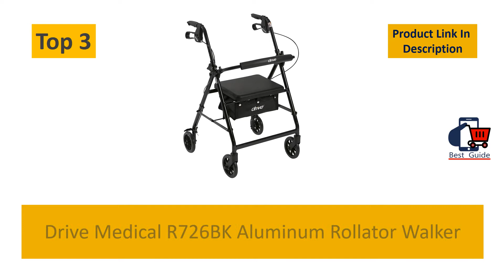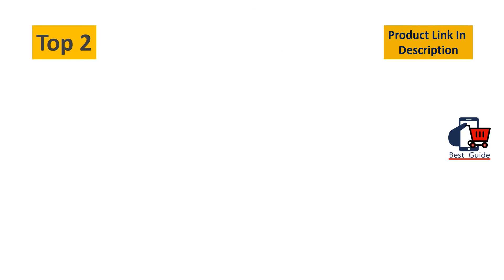Top 5 Best Lightweight Folding Travel Walker With Seat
Best Lightweight Folding Travel Walker With Seat
5. HealthSmart Rollator Walker with Seat and Backrest, Adjustable Handle Height, Purple.

4. ProBasics Aluminum Rollator Walker with Seat - Rolling Walker with 6-inch Wheels - Foldable.

3. Drive Medical R726BK Aluminum Rollator Walker Fold Up and Removable Back Support, Padded Seat.

2. Medline Aluminum Rollator Walker with Seat, Folding Mobility Rolling Walker has 6 inch Wheels, Blue.

1. Roscoe Medical-30194 ProBasics Transport Rollator Walker with Seat and Wheels - Folding Walker.